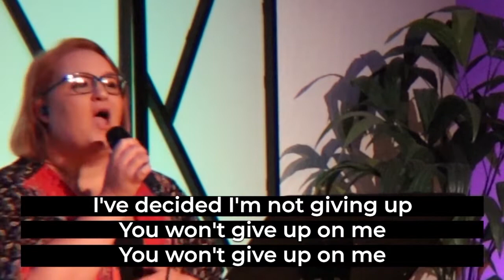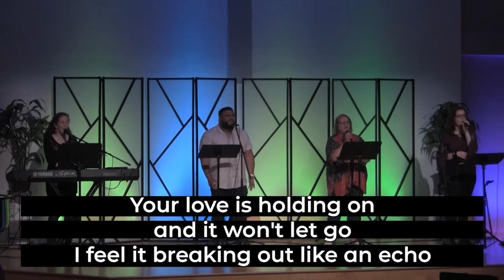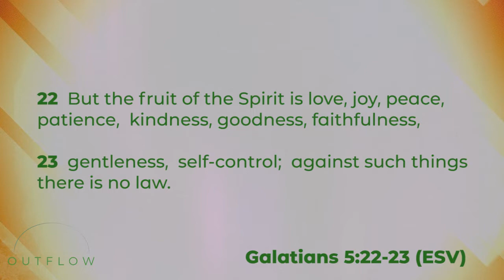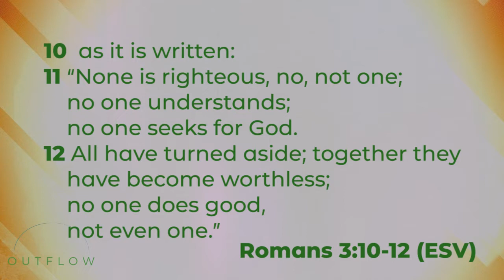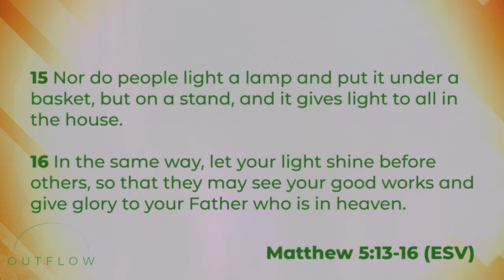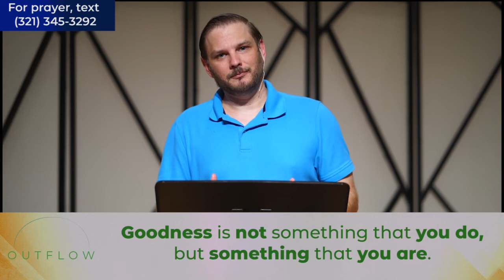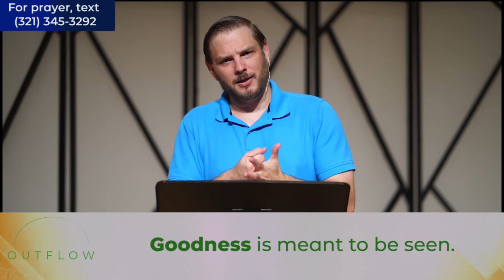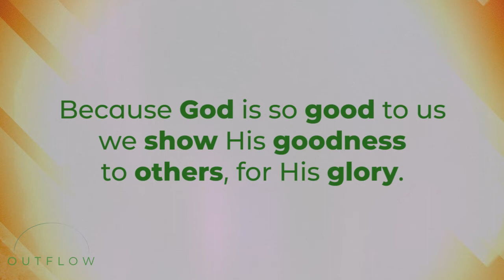GOODNESS - Outflow - week 6 - July 18, 2021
"We're good."  "He's a good man."  "Good morning."  Good is one of those overused words in our society.  It's kind of a catchall for something positive.  When it comes to the Scripture, it's much much more, and if we bring our "catchall" definition to the word in Scripture, we can miss the beautiful things that God has for us from His goodness and the goodness that comes out of us as Fruit of the Spirit.

CONNECT: BayWestChurch.com/connect
GIVE: BayWestChurch.com/give
JOIN a GROUP: BayWestChurch.com/groups
KIDZONE: BayWestChurch.com/kidzone-online
NOTES (on the weekend this aired):  BayWestChurch.com/notes